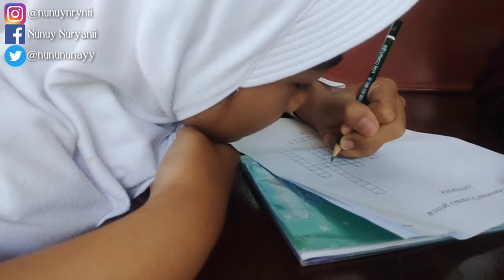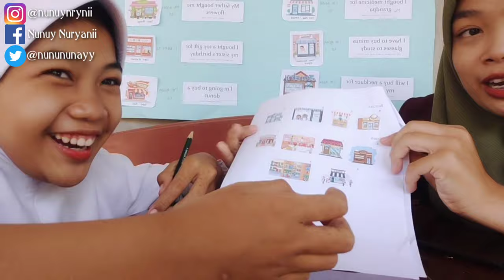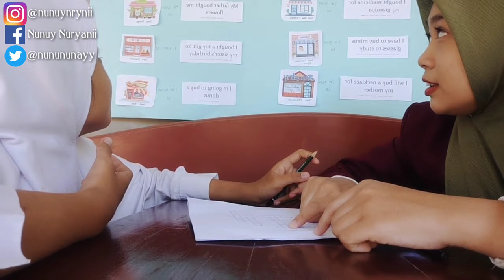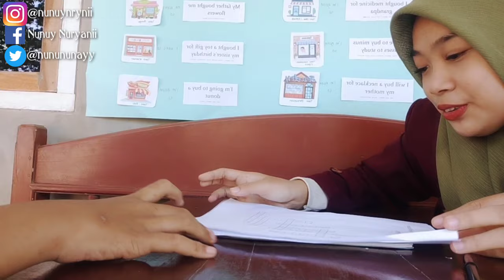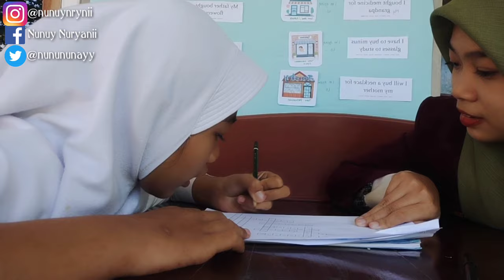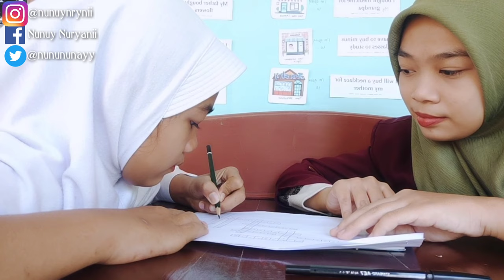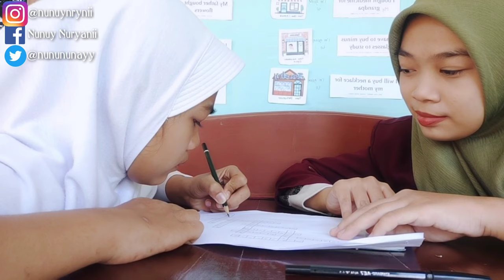How to Teach Writing by Using Games Kelas 6 - Shopping (Crossword Puzzle)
Helloooo kids...
Welcome back with Miss Nunuy

Mari belajar bahasa Inggris bersama dengan tema 'Shopping'. Disini kita belajar menulis dengan menggunakan permainan 'Crossword Puzzle'.
Video ini juga berguna bagi para guru untuk mengajarkan menulis bahasa Inggris menggunakan 'games'.

Semoga bermanfaat...
Byyeeeee...